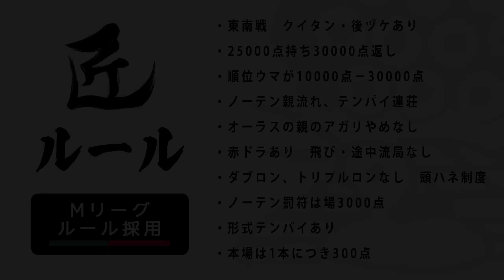【麻雀の匠 多井隆晴】トッププレイヤーの思考に迫る【#1】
「麻雀の匠」では、トッププレイヤーを招いて、対局中に何を考えているのか、その思考に迫っていきます！第3回目のゲストは多井隆晴プロ（渋谷ABEMAS）です！